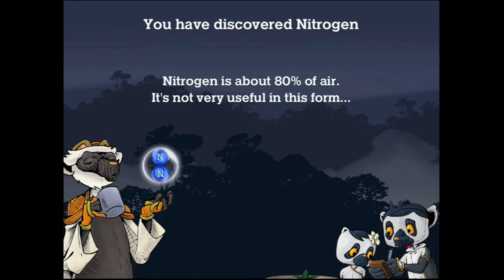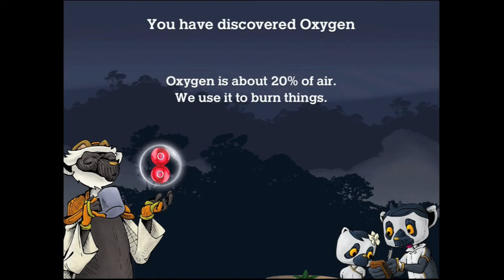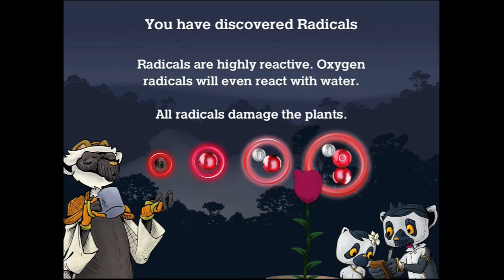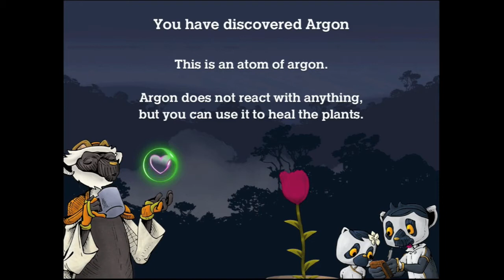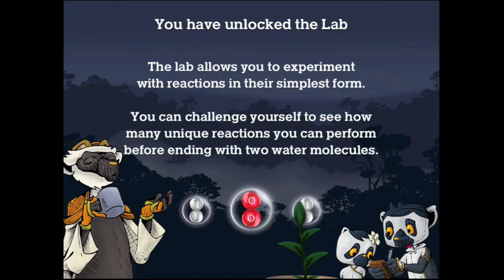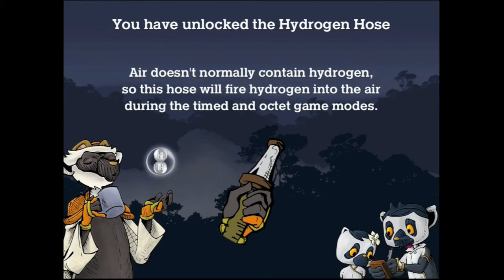Let's Play Lemurs Chemistry: Water (iPad) - Episode 1: Hello Lemur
Within the first ten minutes of the new Lemurs Chemistry, you'll be up and running, identifying chemicals, performing reactions, and making the flowers grow.